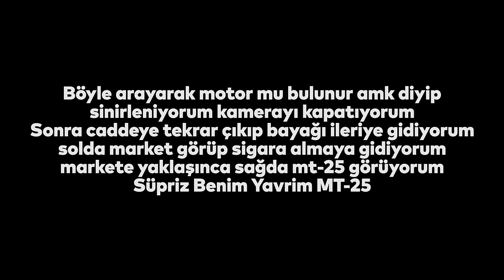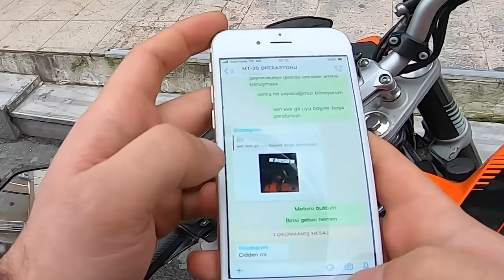Çalınan motorumu buldum Yamaha MT-25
Selamlar, 10 ocak civarı çalınan motorumu, ihbar sayesinde her gün işten cıkıp gezerek şans eseri buldum. Polisleri aradım çekici ile aldılar biz kamera kayıtlarına parmak izlerine bakacağız merak etme dediler fakat hiç bir şey ile ilgilenmediler. Olay yeri inceleme otoparka geldi motosikletin sadece sağına soluna baktı not aldı ve gitti. Hepimize geçmiş olsun montajı anca yapabildim kusura bakmayın.